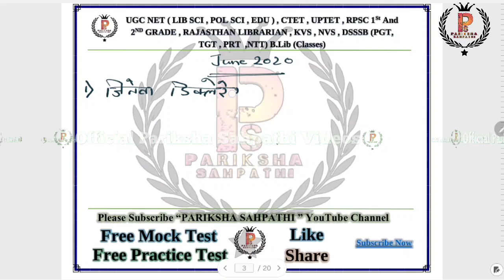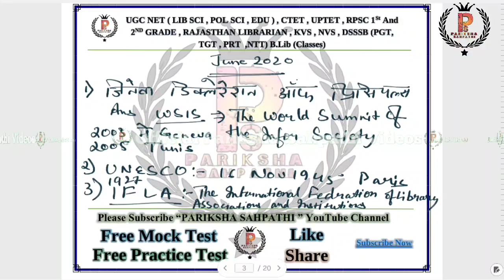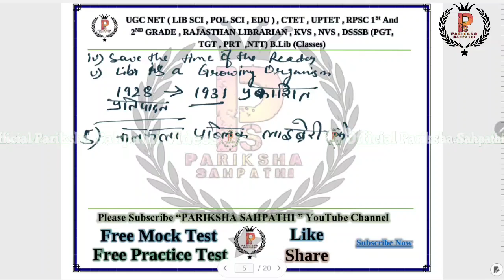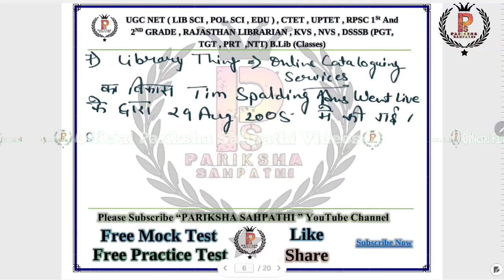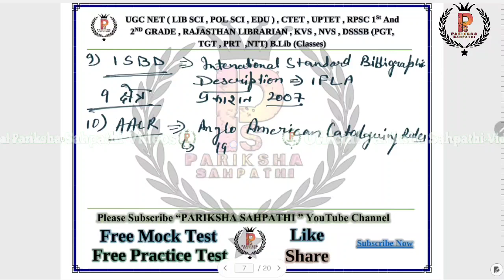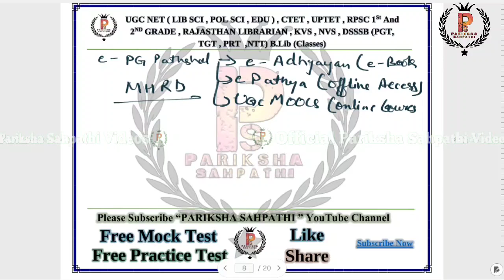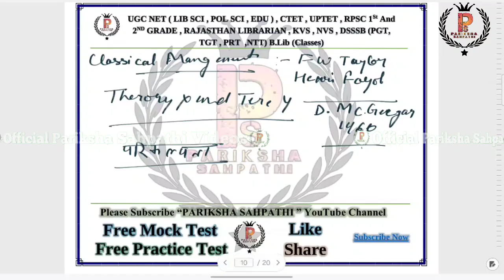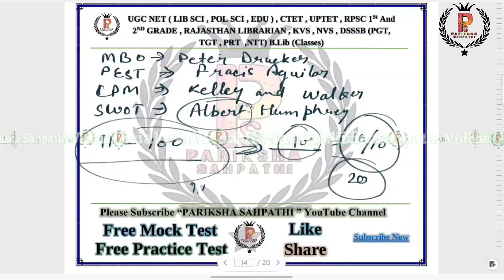UGC NET Library Science Previous Year से बार बार आने वाले Questions :- 2 By Ashish Kumar Singh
UGC NET Library Science || UGC NET Library Science Previous Year से बार बार आने वाले Questions :- 2 By Ashish Kumar Singh